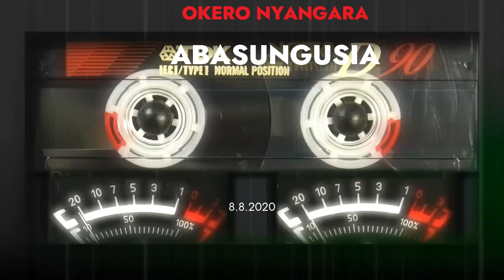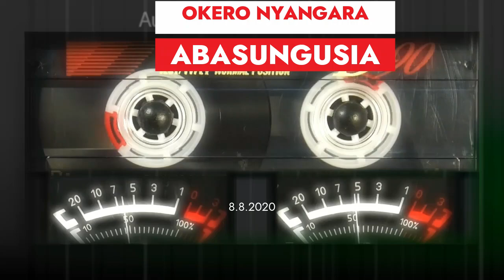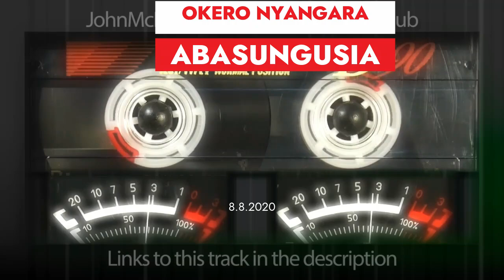ABASUNGUSIA OKERO NYANGARA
About

This channel mainly focuses on old stories and Old Benga music.In music,this channel will give you accurate message on old tapes [santuli zote za kinanda]and their base.It will  also fucus on some cultures.I have noticed that most vinyl uploads are misleading this forgetting where we have come from.i will make sure each and every audio uploaded,the pictorial lying on it is exactly what it was.
Should I not do this,Very few years from now the coming generation will never know how tapes and cassetes looked like or they might mistaken one and the other.I have also noticed that the people who did this job,most of them have rested and there is no one to rectify this mistake being made and those who are alive,don't have the interest and maybe they don't have these tapes and cassetes  .I have dedicated my time and resources to make this happen.Whoever seeing it as a good move and you have the potential of doing the same,please let us help tomorrow's generation